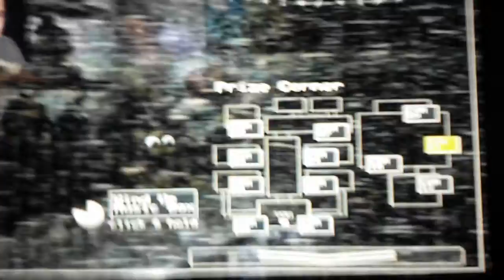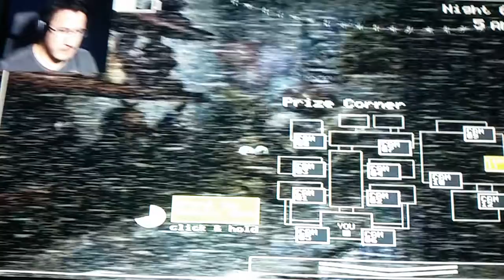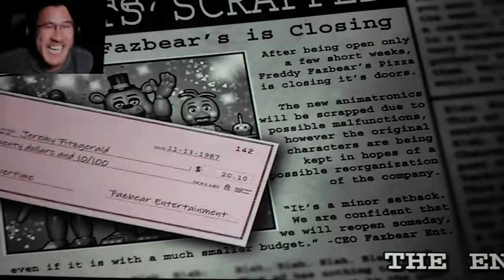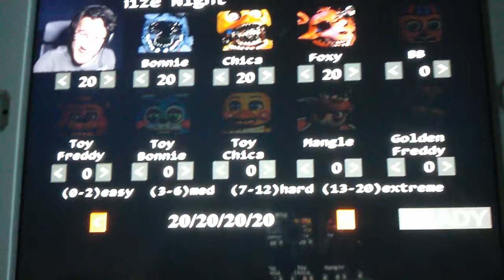GOLDEN FREDDY 'S SECRET l Five Night at Freddy 2 Part 5 Ending